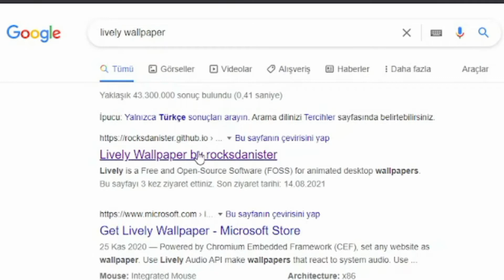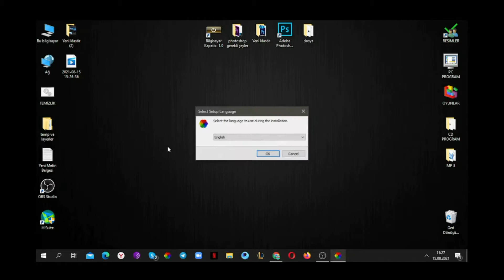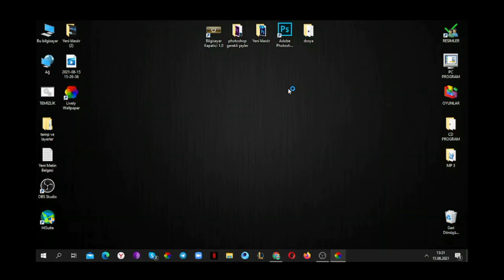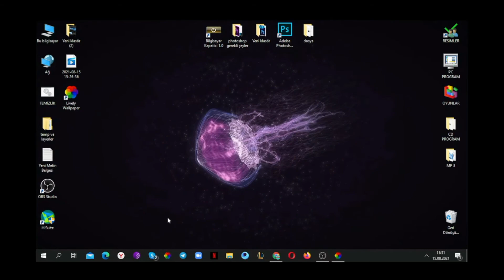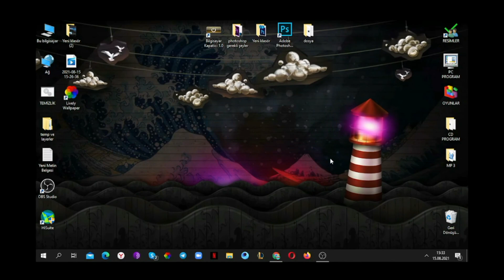ÜCRETSİZ HAREKETLİ MASAÜSTÜ ARKA PLAN NASIL YAPILIR ?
hareketli arka plan Hareketli Masaüstü Arka Planı Nasıl Yapılır? (Wallpaper Engine) Hareketli masa üstü istermisiniz ekran görüntüsü hareketli olsun

İLGİNİZİ ÇEKEBİLECEK BAŞLIKLAR

Ne yapsam
Ne yapsam kanalı
Ny
Bilgisayar masa üstü hareketli yapmak
ücretsiz hareketli Masaüstü Arka Planı Nasıl Yapılır
hareketli masaüstü arka planı nasıl yapılır
ücretsiz hareketli arka plan
hareketli arka plan yapma
hareketli arka plan duvar kağıtları
hareketli arka plan yapımı
masaüstü hareketli arka plan
hareketli arka plan nasıl yapılır